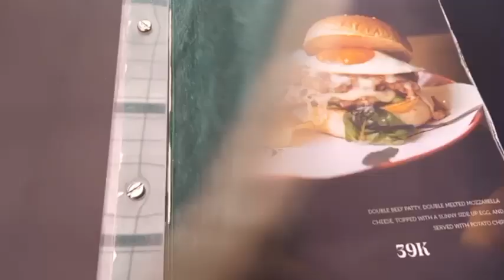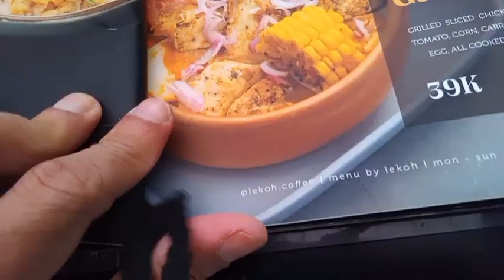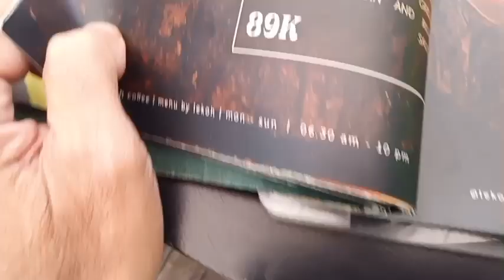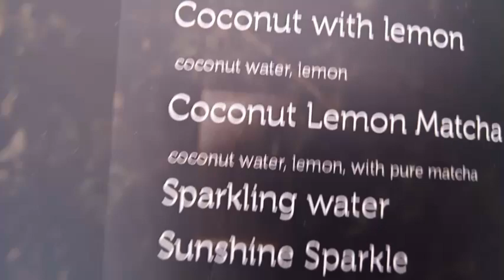Lekoh Cafe, Bandung